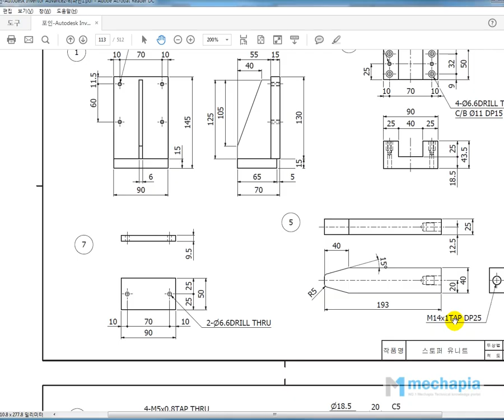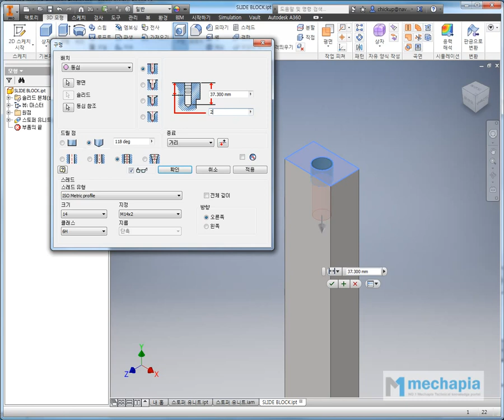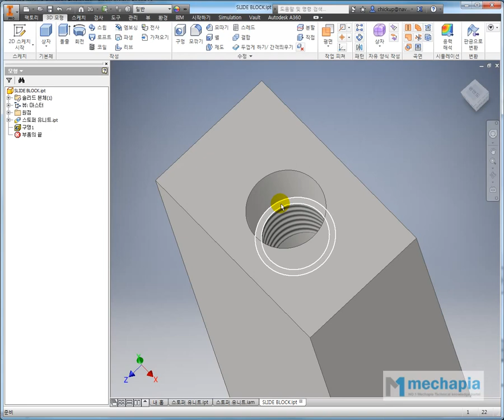[메카피아] 인벤터 실무 동영상 강좌 2편 [탑다운 어셈블리] - 1-4 스토퍼 유니트 실전예제(3)